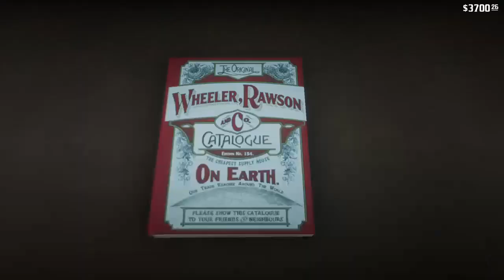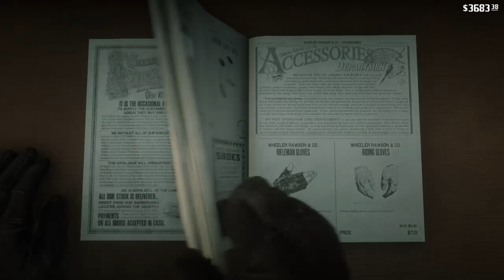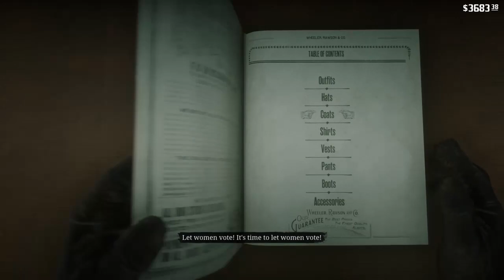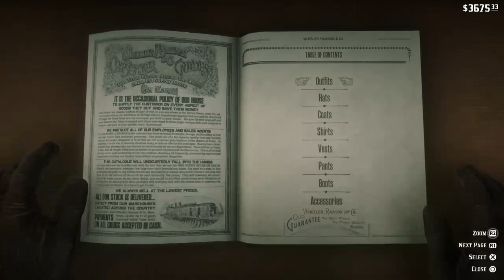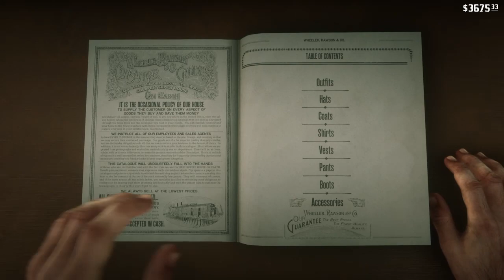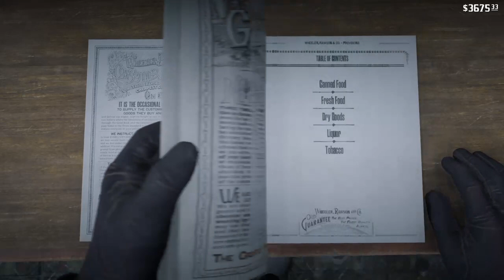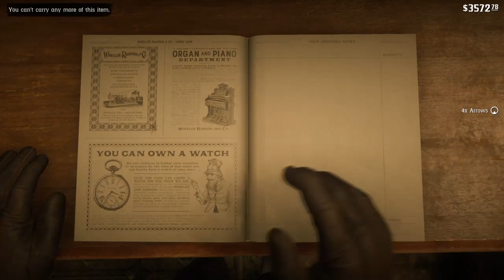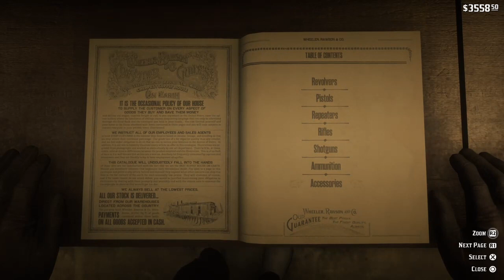Streaming...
I make content for my subs like 2k Call of Duty and more